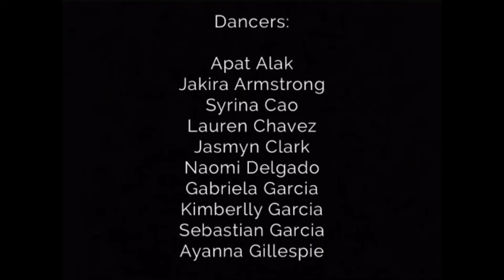Bruno Mars ft. Cardi B - Finesse Choreography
Made this for a dance class project at my high school! It’s not perfect but it was SO much fun to put together. We took a couple elements from the original music video and made it our own.